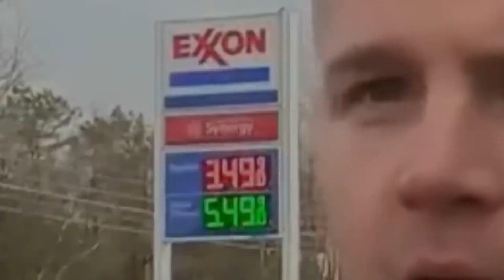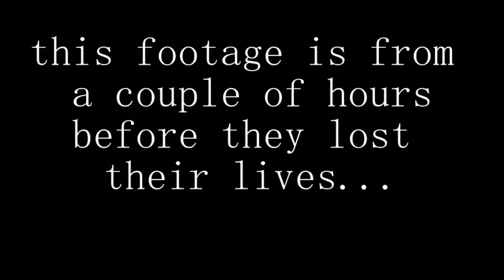MOSCOW, IDAHO Evidence Lead to Bryan Kohberger Arrest idaho4 Murders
Weapon, How he Targeted Victims, WHO was the TARGET, all of these details and more may be released when the Probable Cause Affidavit or PCA for the arrest of Bryan Kohberger,  charged with 4 counts of First Degree Homicide and Felony burglary,  is unsealed and released for public consumption. Exactly when can we expect that will happen? This video answers all the questions.